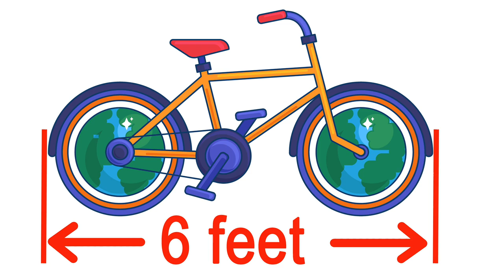Welcome Back to School Kids REV